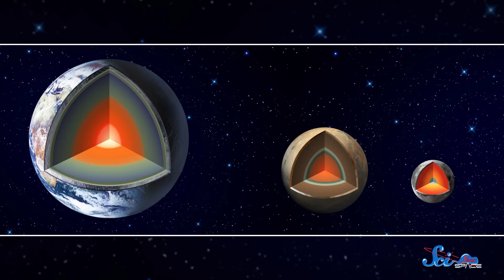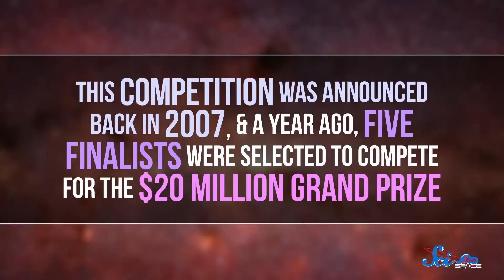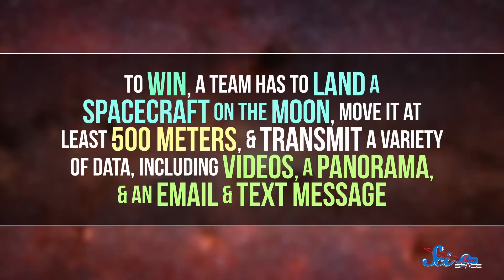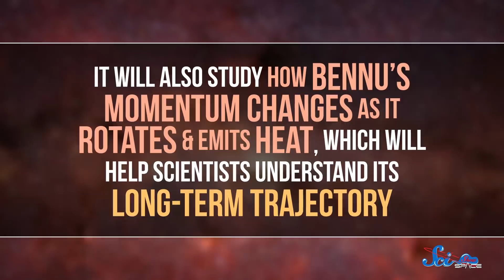Future Space News of 2018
Here's a sneak peek at three missions coming up in 2018. We have rockets launching, spacecraft arriving at their destinations, and missions coming to an end.